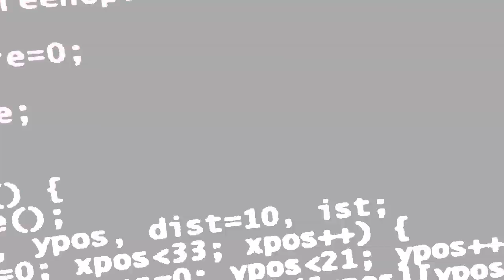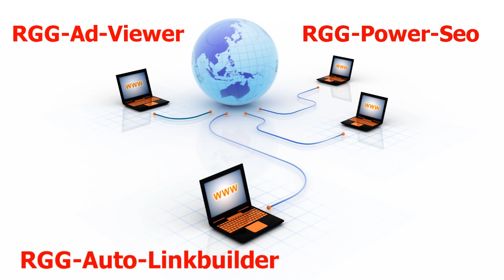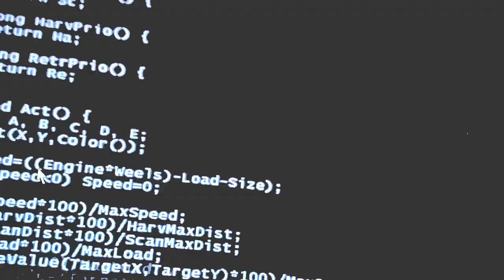"Robo Geld Generator"